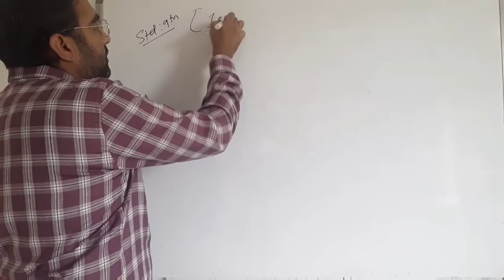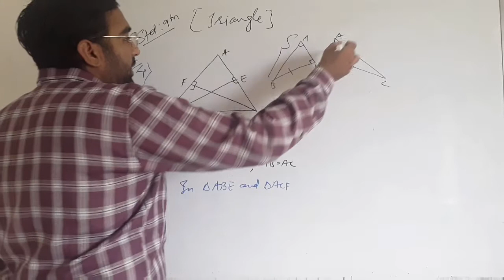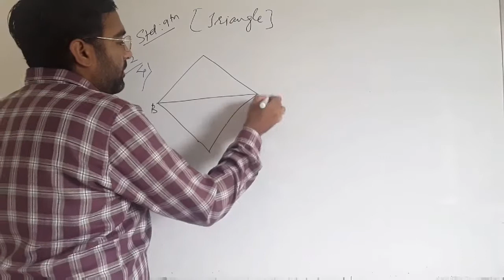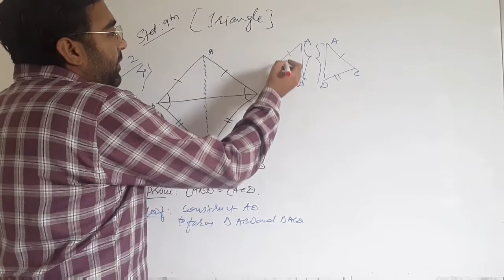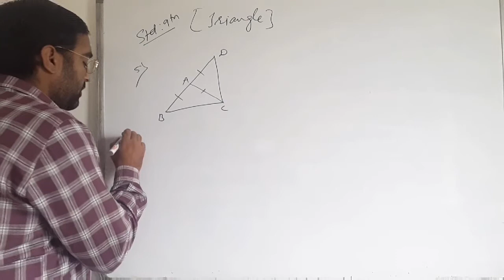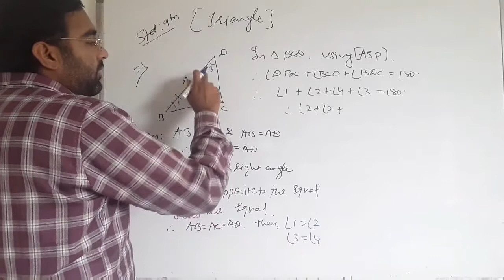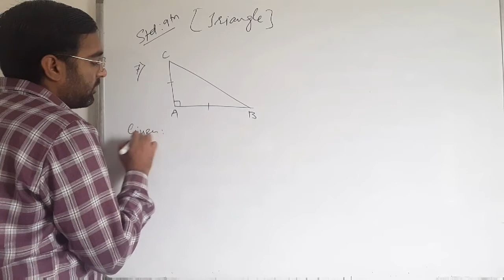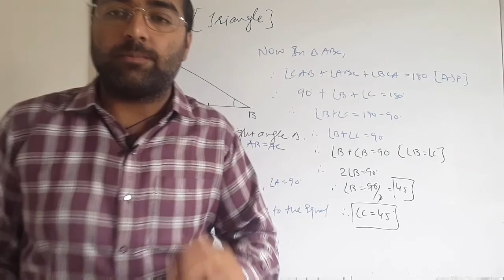Exercise - 7.2 (Q - 4, 5, 6 and 7)|| CBSE || NCERT || TRIANGLES || CH - 7 || PART - 6